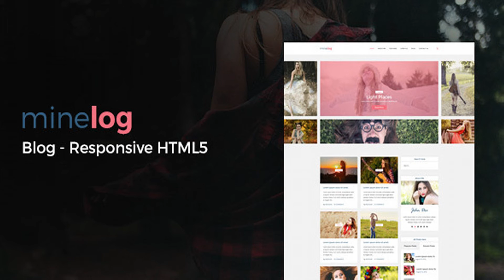Minelog Blog - Responsive HTML5 | Themeforest Website Templates and Themes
Minelog Blog is a responsive html template created for bloggers Clean and Minimal Personal Blog Template for people who tell any stories with a minimalist design and optimized for mobile. Features HTML5, CSS3, jQuery powered Minimalistic & Distraction Free Design Responsive Design & Retina ready Cross browser compatible Optimized performance for mobile devices Beautiful Featured Posts Slider Clean and Elegant Design 9 blog layouts (with or without sidebar versions) Complete blog system (all post formats supported) Easy to customize : Fonts – Colors etc… SEO Optimized 30+ popular social icons Extensive Documentation & Support Forum
 0